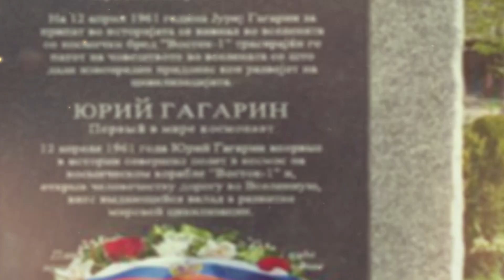Азбука на Скопје - Јуриј Гагарин / Јан Амос Коменски